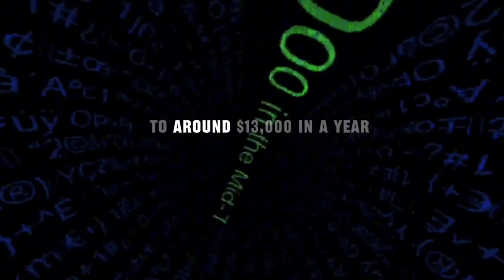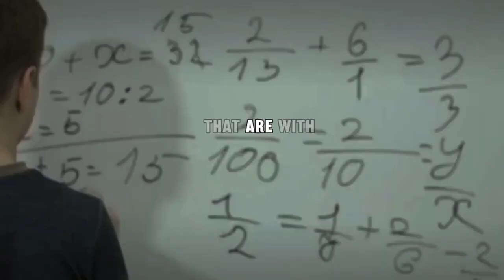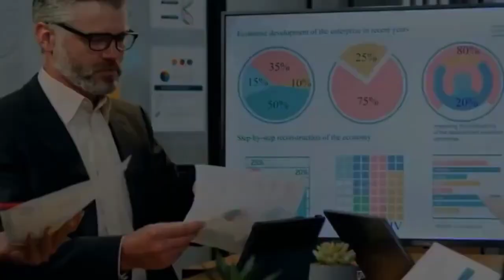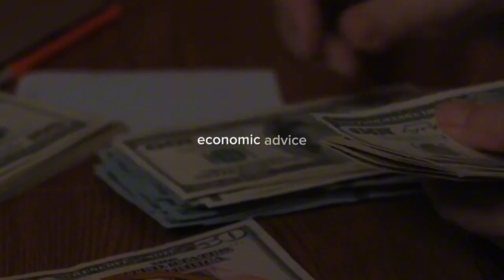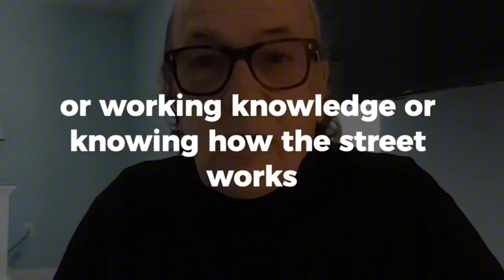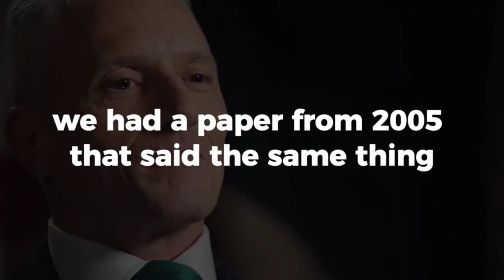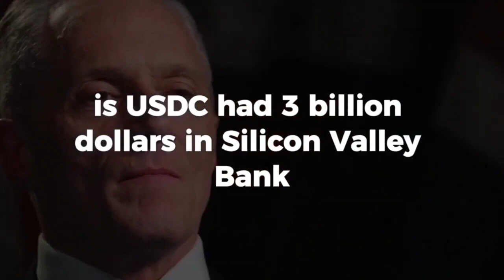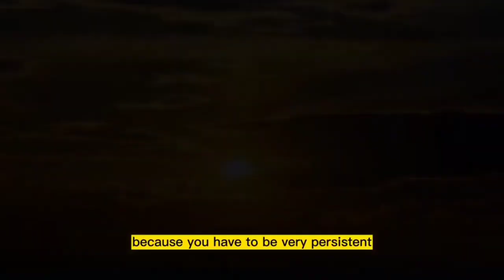JIM RICKARDS FULL INTERVIEW ABOUT U S ECONOMY PIVOT